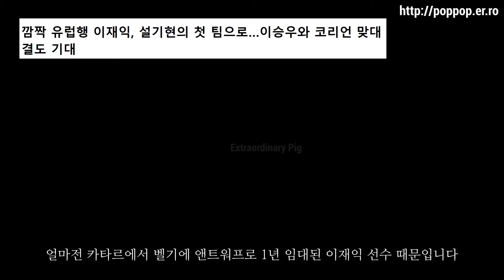토트넘 유로파 조 추첨 결과,코리안 더비 가능성(손흥민,이재익)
2020년 10월 2일에 유로파 조 추첨이 시행되었습니다
토트넘과 같은 조에 속한 팀들은 어떤 팀일까요?
코리안 더비 경기를 볼 수 있을 수 있다는 기대감이 생깁니다